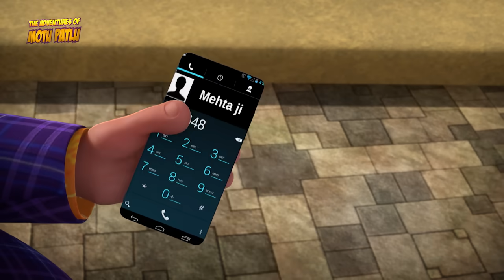New Compilation | 07| Hindi Cartoon | Motu Patlu | S13